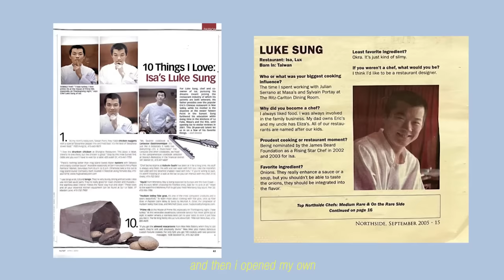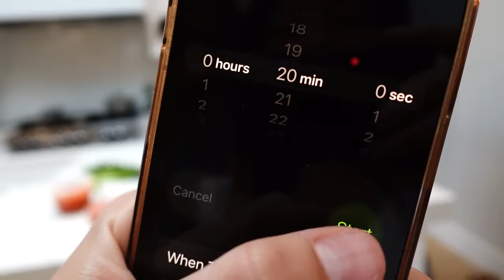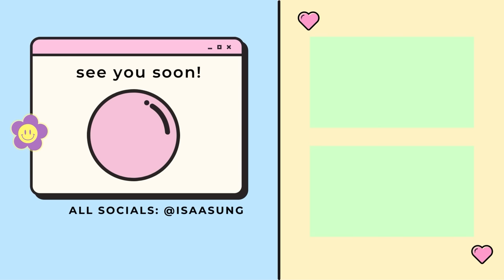Chef Dad Picks Favorite Child Based On Their Fried Rice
i never type upper case titles but i found it fitting for this video.
had so much being home w the fam (sorry ik i said friday upload but changing to sunday now)